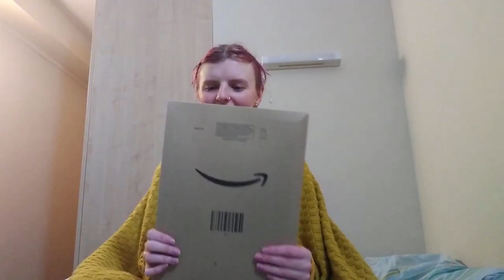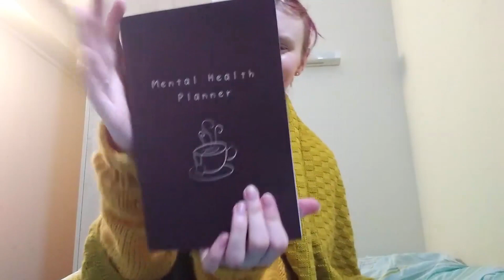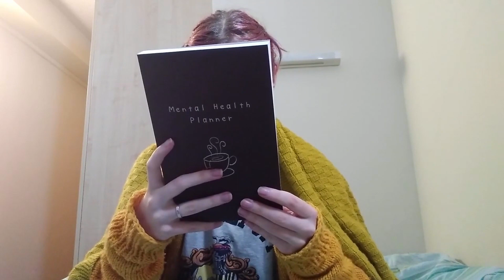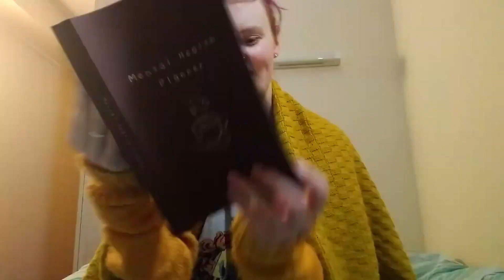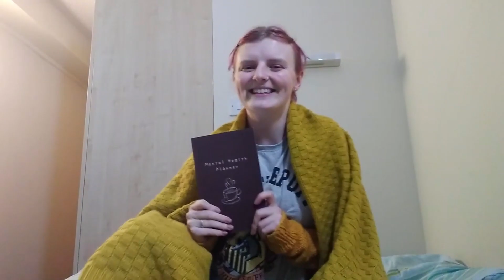It's been a bad week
So I've been having a bad few day/weeks, I've been struggling to be productive, I'm behind in my revision and study and I've had a toothache of the past few weeks. I don't know if it's getting back into education after having been out for months or if lockdown has finally started effecting me.

Vangelina Skov's Mental Health Planner